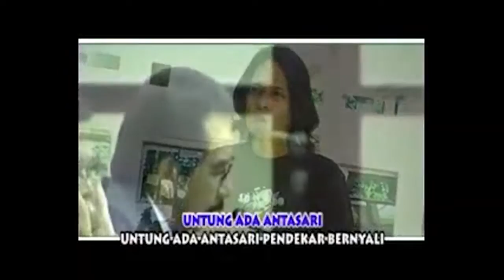FEBIAN || UNTUNG ADA ANTASARI || KARYA AGUS TAHER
Artist   : Febian
Title   : Untung Ada Antasari
Songwriter  : Agus Taher
Video Maker  : My_Own Films Production
Copyright  : Agus Taher Official
UNTUANG ADA ANTASARI
Ciptaan :Agus Taher

BUNG HATTA BILANG KORUPSI BUDAYA
BUDAYA NEGRI YANG TLAH MATI RASA
MATI SURI HATI NURANINYA
DIMANA MANA KORUPSI ADA
PERTIWI YANG KAYA RAYA,
ULAH  KORUPSI KINI SENGSARA

REFF: UNTUNG ADA ANTASARI
            UNTUNG ADA ANTASARI PENDEKAR BERNYALI
            UNTUNG ADA ANTASARI
            BERANI TAK TAKUT MENUMPAS KORUPSI
            SLAMAT PAGI ANTASARI DIDEPAN KANTOR MU
            KORUPTOR TLAH ANTRI
            SLAMAT SIANG ANTASARI,
            MAKAN SIANGMU TAK NYAMAN ULAH KOROPSI
            SLAMAT MALAM ANTASARI,
            DOA KAMI UNTUKMU, HIDUP ANTASARI
Channel ini merupakan channel Musik Video, MP3, musik Karaoke, serta "Kisah Dibalik Terciptanya sebuah Lagu" (Behind The Song), karya AGUS TAHER, terutama lagu-lagu yang pernah populer dan digemari penikmat musik.